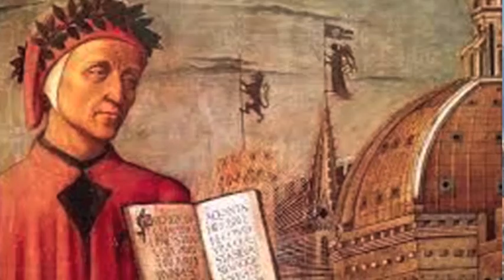Dante & La Divina Commedia - take a stroll with me into the history of Dante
Visit the Matta Facebook page for learning tips and language fun